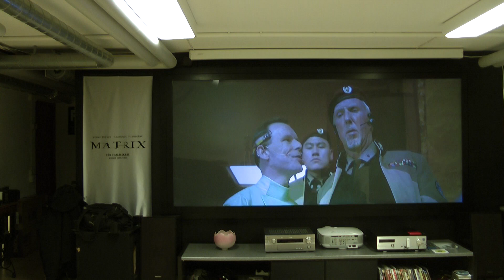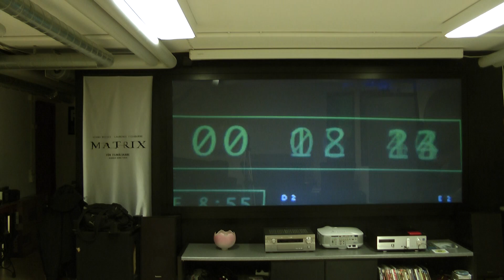122" CinemaScope 2,35:1 format on rear screen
The rear screen, the picture results optimally in bright environments the normal screen. The picture is extra bright with dual Dlp projectors in 3000 ansilumen  pc. Full HD resolution.
Edge Blending software is used for seamless image. The image is reflected again resulting in an incredibly basic design.
Only 70cm deep behind the screen. We also build the solution into the monitors of different sizes. Also fits u good shops, hotels, sports and more.

Screen solution is also 3D ready with the right hardware and software.